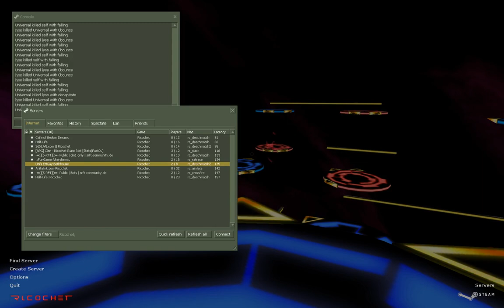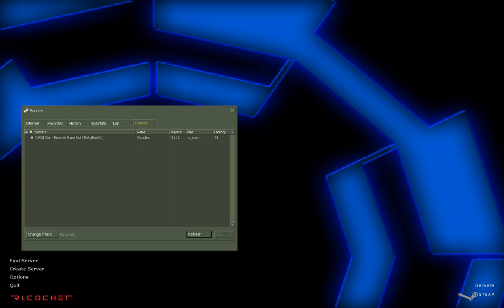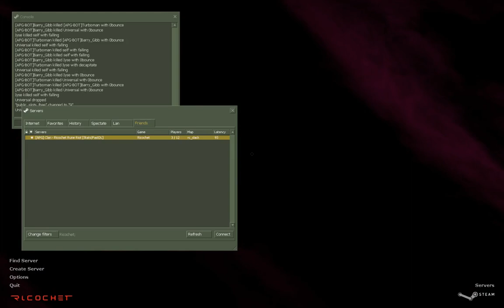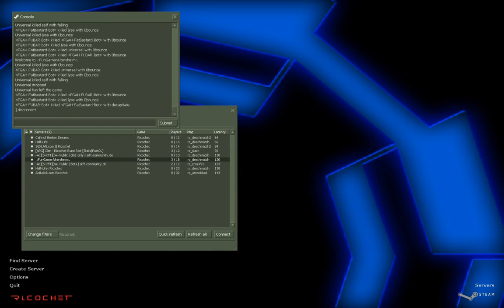Ricochet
Just calm down Uni